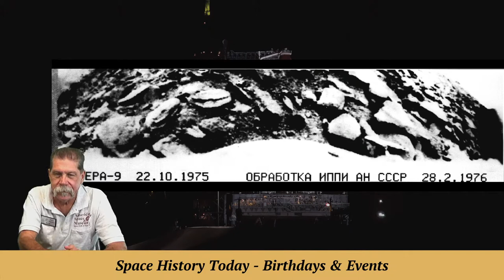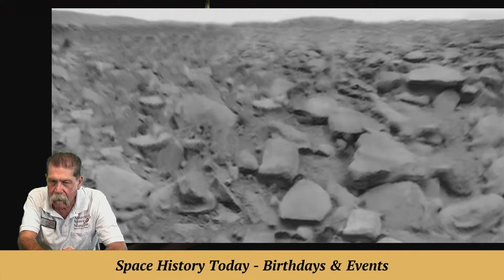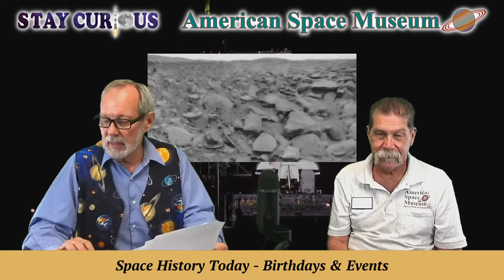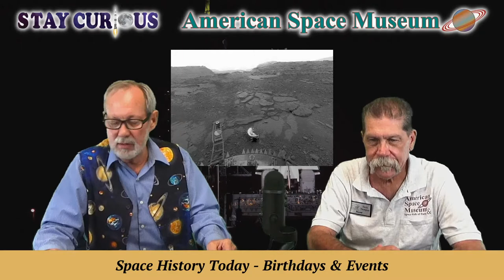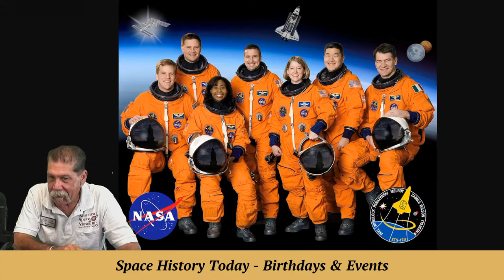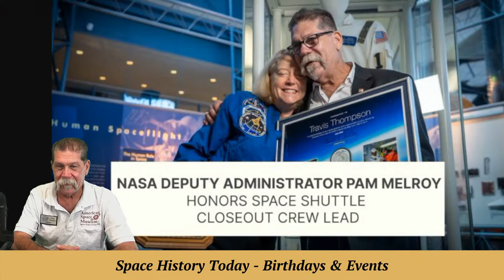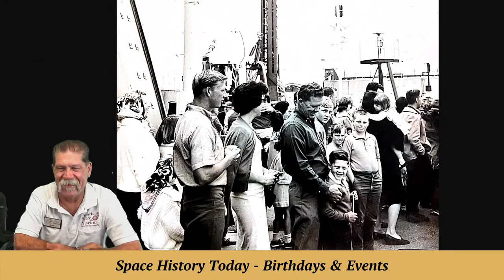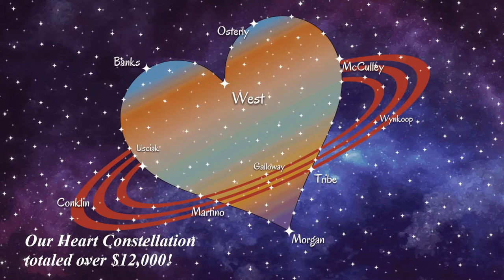“Tales From the White Room” 2021-10-22: Orion stacking completion, Venus Lander with Travis Thompson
Stay Curious: “Tales From the White Room” (Oct 22, 2021). Also discussion of Orion stacking completion and Venus Lander.

This episode is part of our museum's "Stay Curious - Tales From the White Room” series with Shuttle Closeout Crew Lead Travis “Triple T” Thompson.

CO-PRODUCER and CAMERA: Marty Winkel